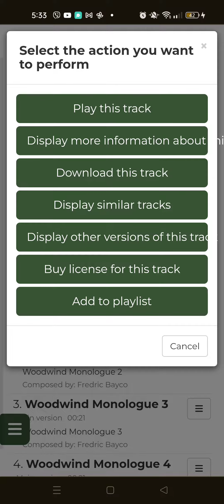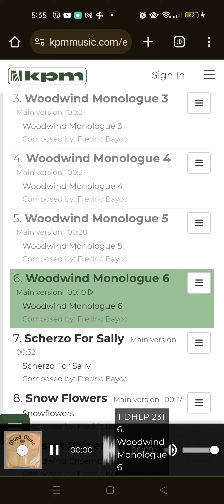FDH 231 (A Side)